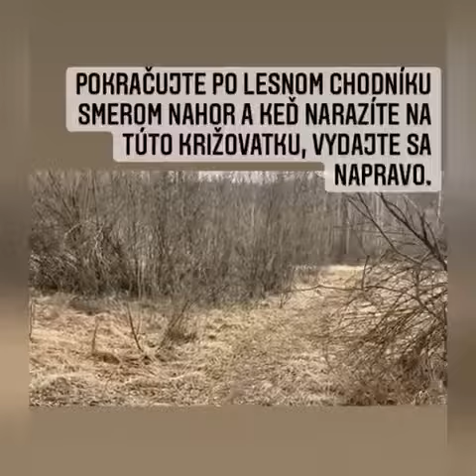Lom Nezbudská Lúčka